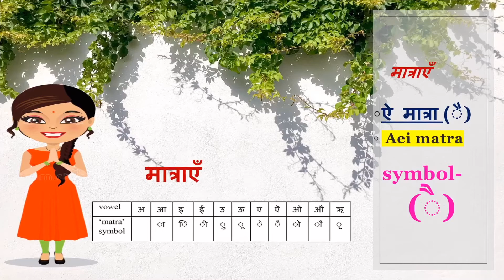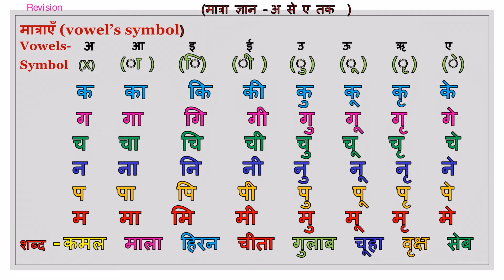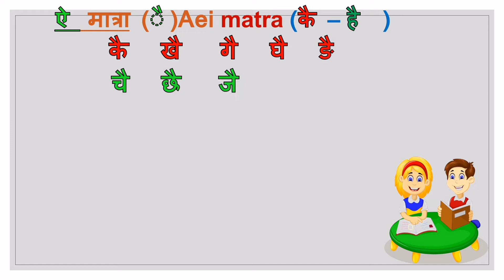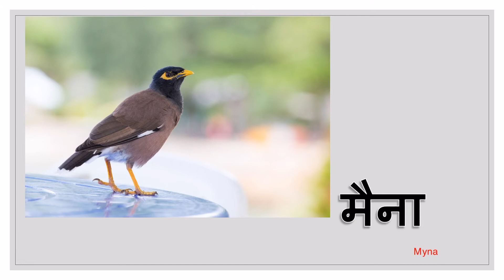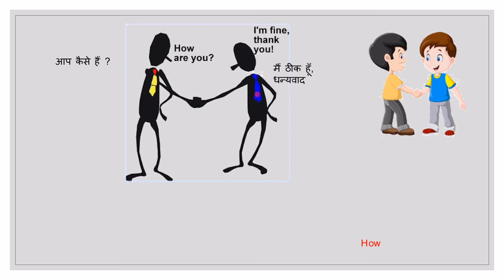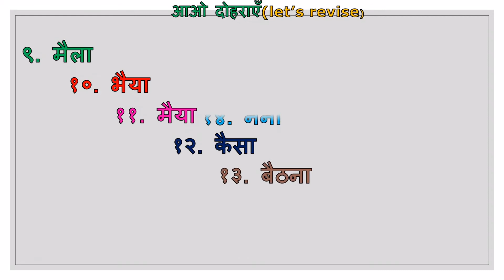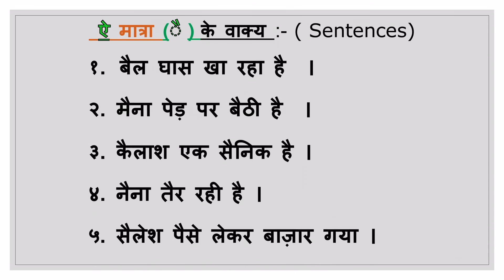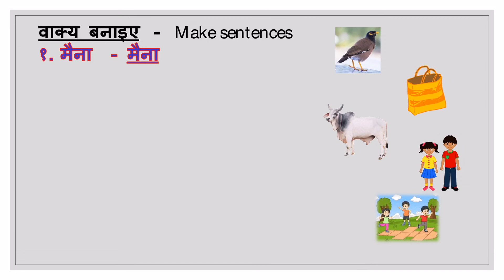Hindi Matrayein- Aei Matra ऐ(ै)मात्रा के शब्द और वाक्य Words And Sentences Of Aei Matra